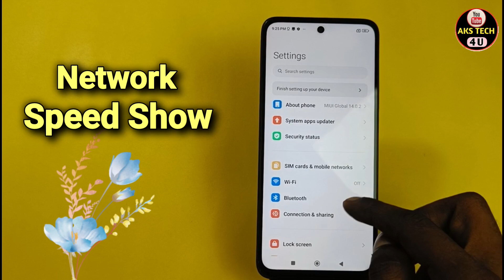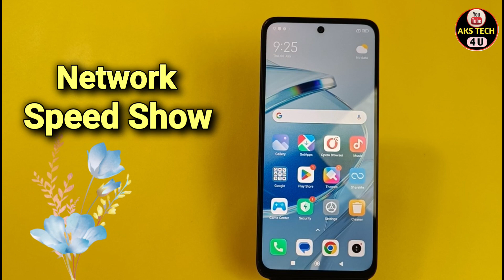How To Show Network Speed in Redmi Note 13 Pro 5g | Redmi Note 13 Pro 5g में Network Speed Show करें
How To Show Network Speed in Redmi Note 13 Pro 5g | Redmi Note 13 Pro 5g में  Network Speed Show कैसे करें

AksTech4u,Network Speed show in Redmi Note 13 Pro 5g,Network Speed Redmi Note 13 Pro 5g,
Redmi Note 13 Pro 5g Network Speed setting, Redmi Note 13 Pro 5g Network Speed show, how to show Network Speed in Redmi Note 13 Pro 5g,
Redmi Note 13 Pro 5g Network Speed show kaise kare, Network Speed show for Redmi Note 13 Pro 5g,
Redmi Note 13 Pro 5g show Network Speed in hindi, Redmi Note 13 Pro 5g show Network Speed ,
show Network Speed on Redmi Note 13 Pro 5g,Redmi Note 13 Pro 5g main Network Speed kaise dikhaye, how to show Network Speed on Redmi Note 13 Pro 5g,

Redmi Note 13 Pro 5g _NetworSpeedShow